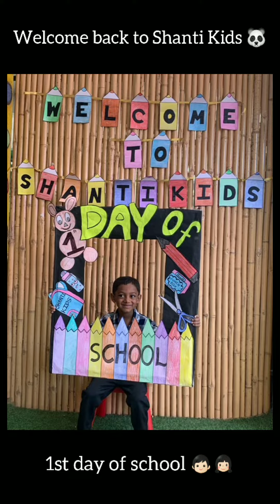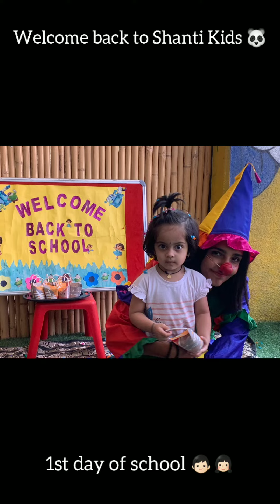first day of school # back to school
First day of school at Shanti kids